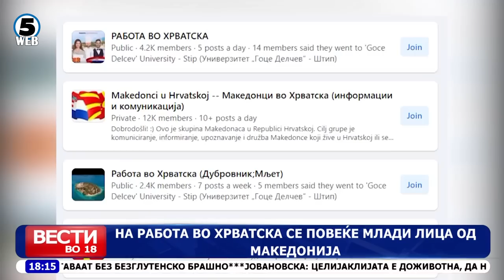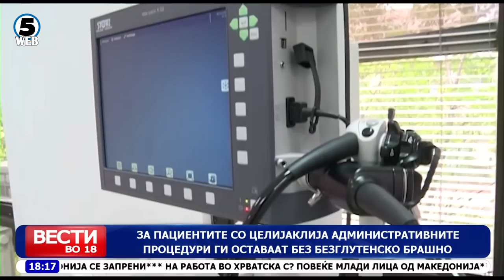Вести на Канал 5 во 18, 21.5.2023